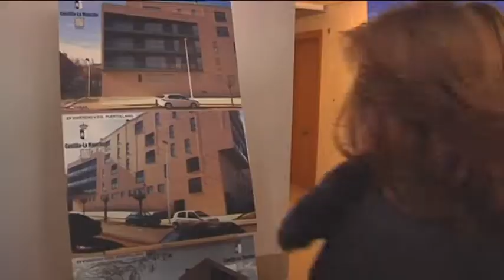Cospedal Viviendas subvencionadas Puertollano